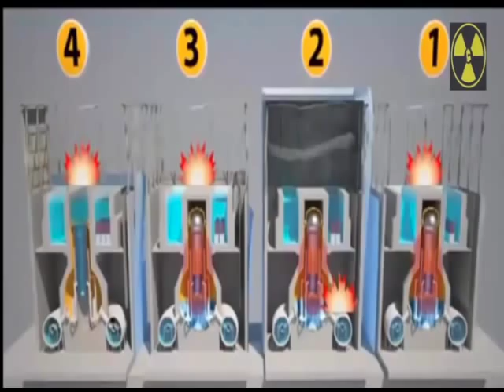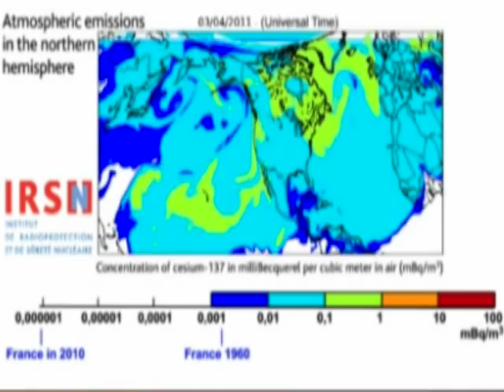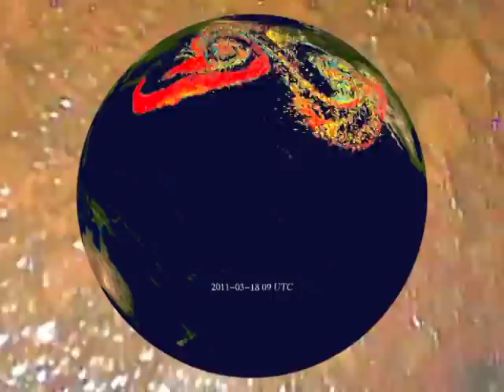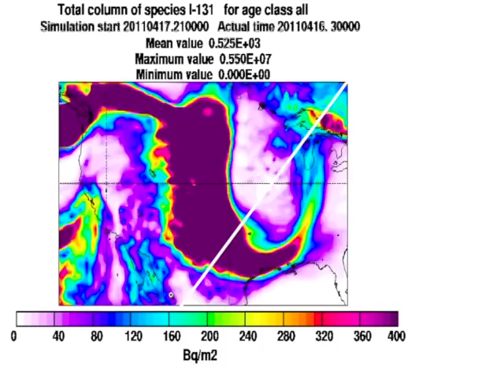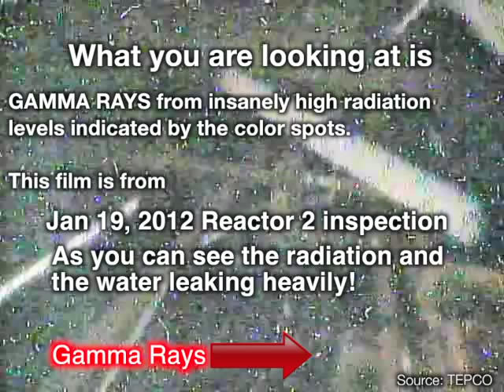Fukushima Song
The price of nuclear power is always forever.